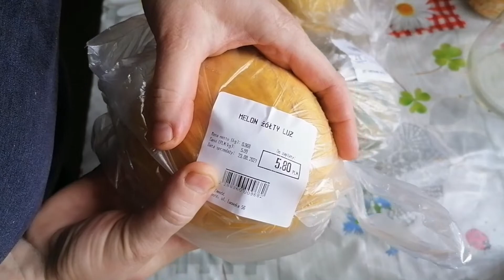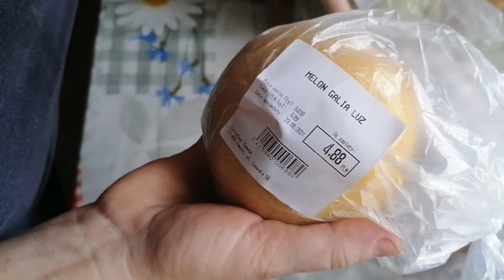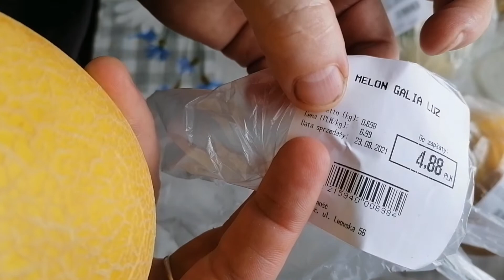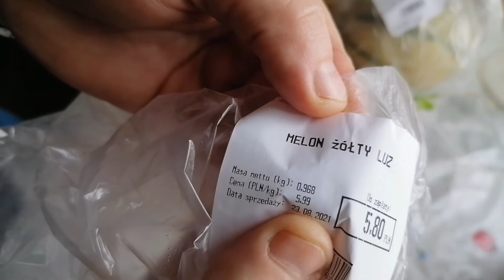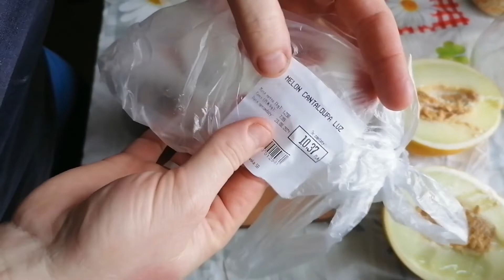Melony ze sklepu jak smakują ?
Melony sklepowe kroje i smakuję.